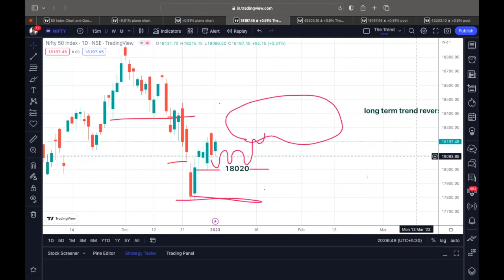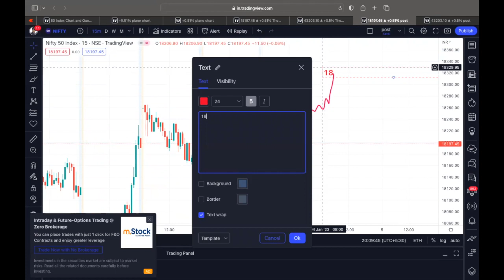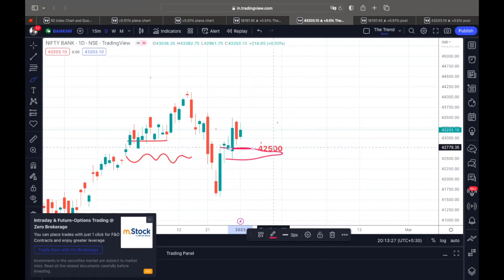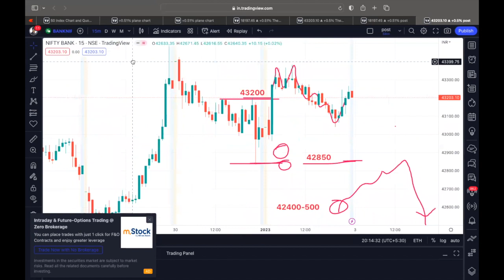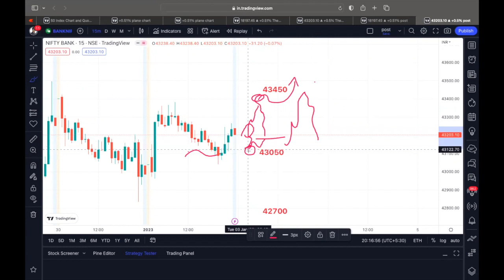03rd Jan 2023, Nifty & Bank Nifty